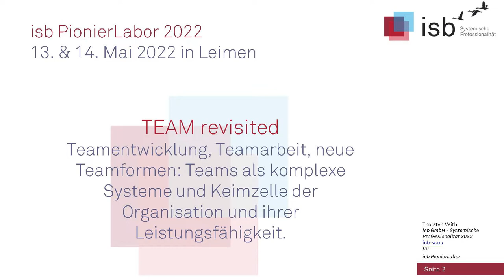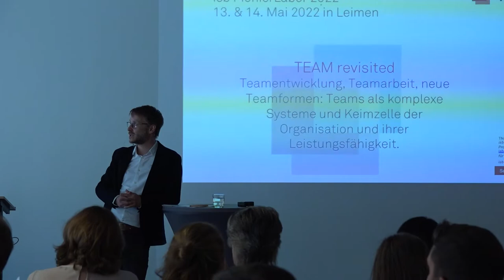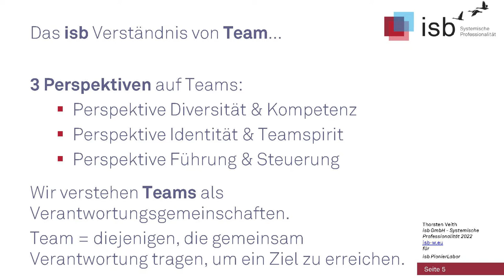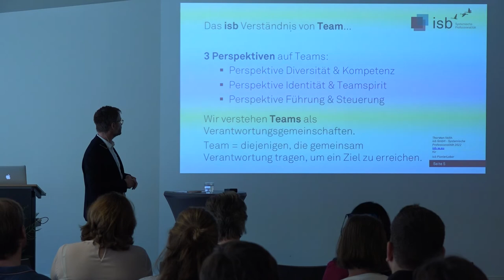Kultureinstieg; Thorsten Veith; isb PionierLabor 2022; Leimen